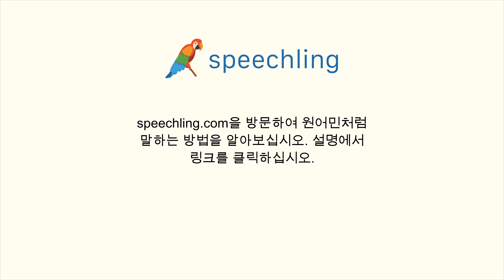이탈리아어로 "내일 날씨는 어떨까요?" 말하는 법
남자 목소리 :
Come sarà il tempo domani?

남성 음성 번역 :
내일 날씨는 어떨까요?